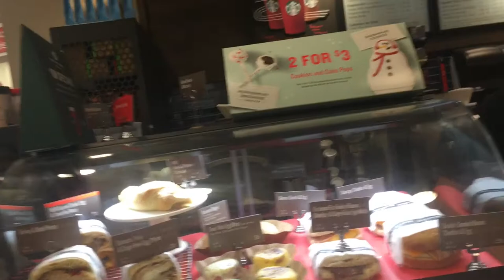Pimping Our Christmas Tree Out !!!